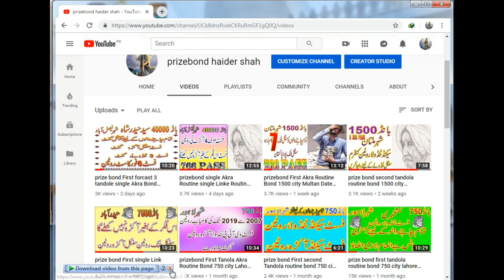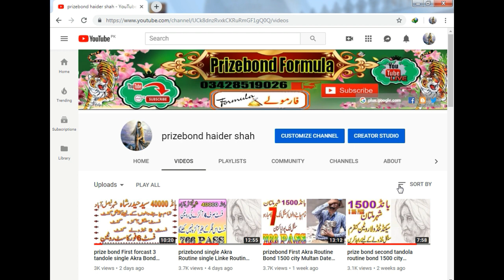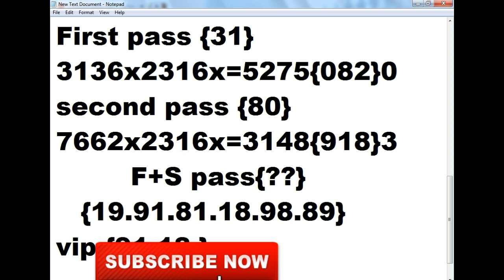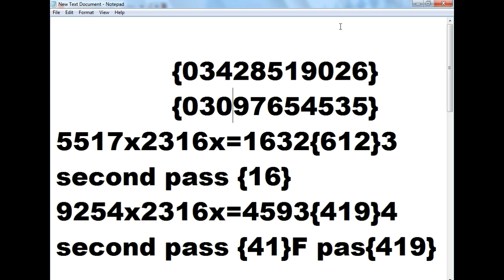prizebond singel Akra Routine Bond 40000 city Faisalabad date 03/06/2019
Finel gift k liey Rabtakare sirf 1 akra 3 tandole 6 forcast